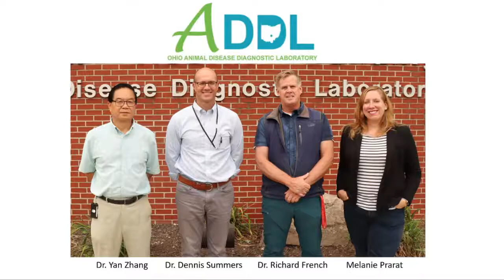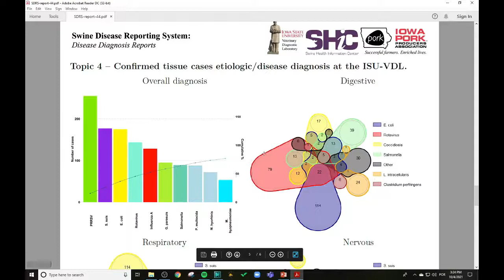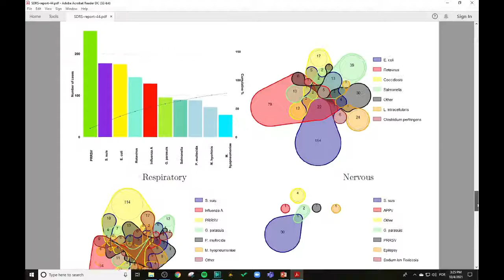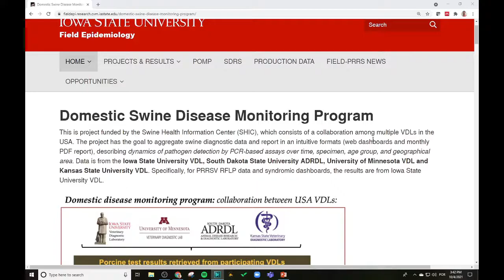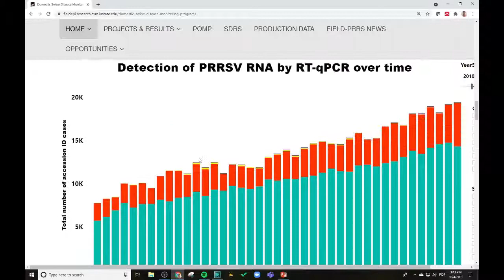Swine Disease Reporting System - Report 44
SDRS includes multiple projects that aggregate data from participating veterinary diagnostic laboratories (VDLs) in the United States of America, and reports the major findings to the swine industry.  Our goal is to share information on endemic and emerging diseases affecting the swine population in the USA, assisting veterinarians and producers to make informed decisions on disease prevention, detection, and management.